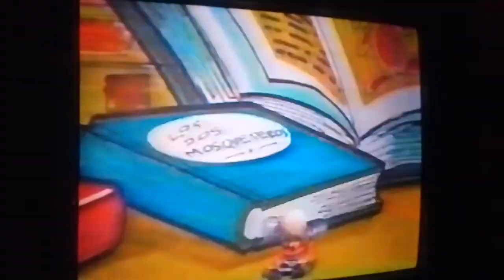COMMERCILAS MEXICAN GALAVISION OCTOBER 1993